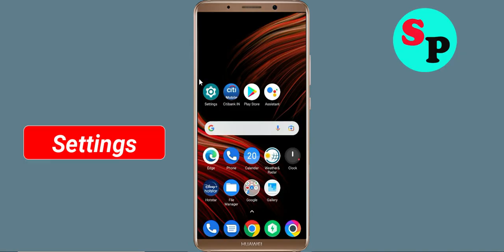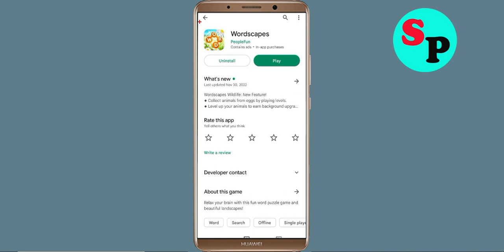How to Fix Wordscapes App Black Screen Error Problem Solve in Android & Ios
Hello Friends, today in this video tutorial i will show you How to Fix / Solve Wordscapes App Black Screen Error Problem in Android & Ios. If you are facing same problem in your android mobile phone then it will help you a lot.

Helping Keys :-
How to reduce lag in Wordscapes in Android Solutions
Wordscapes Not working Problem
Wordscapes App Black Screen Error Problem in Android Mobile
Wordscapes Crashing issue, Black Screen